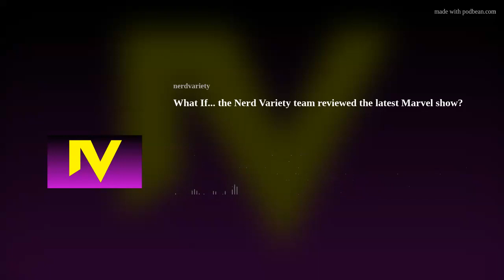What If... the Nerd Variety team reviewed the latest Marvel show?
With the latest Disney Plus Marvel show, "What If...", having wrapped recently, Josh and Hayden, joined by recurring guest, Matt, discuss the show in its entirety along with some upcoming movies.